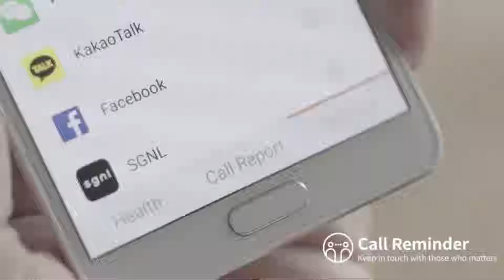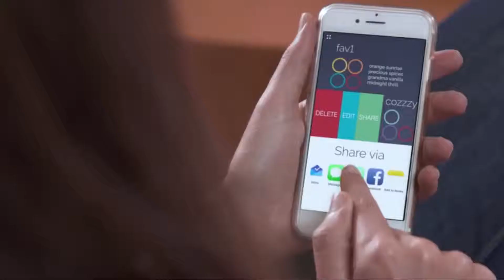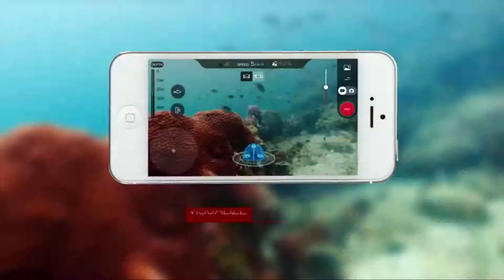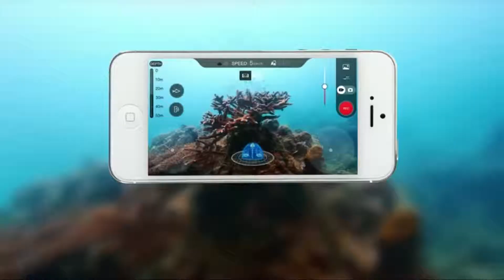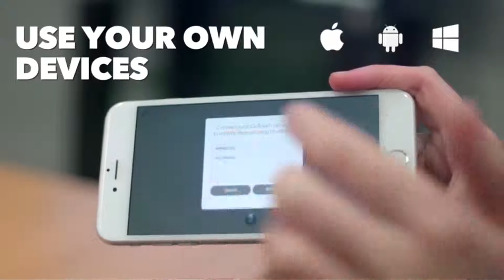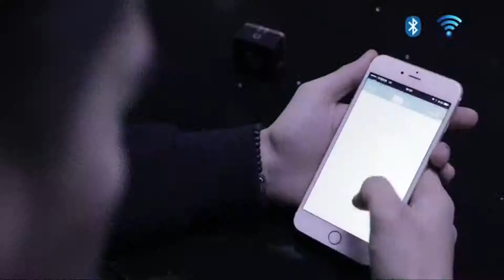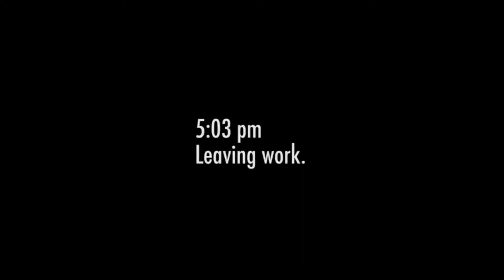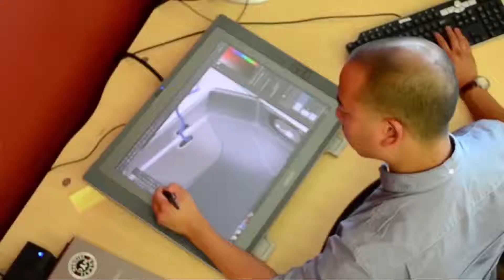Top 10 New Tech Inventions 2017 You Must See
Top 10 New Tech Inventions